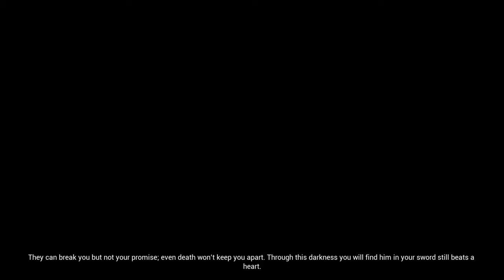Hellblade: Battle against Surtr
Muspell's Fire Giant